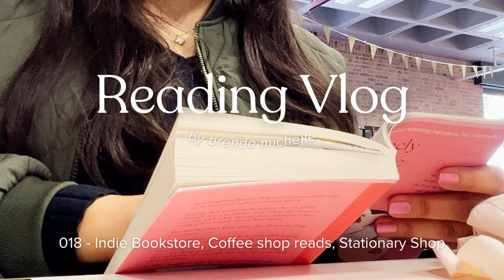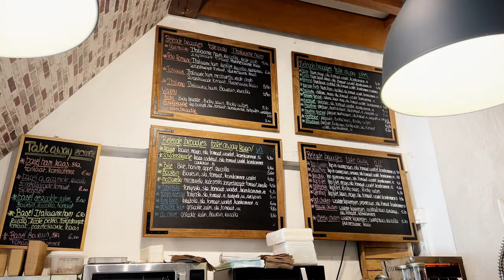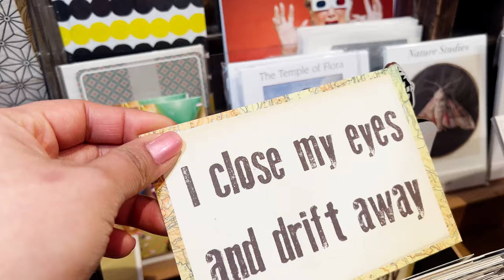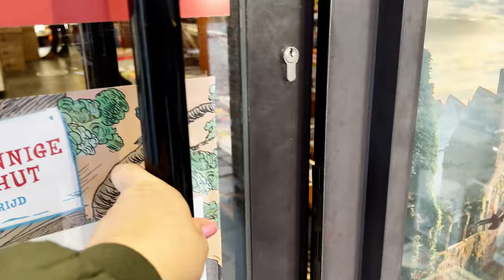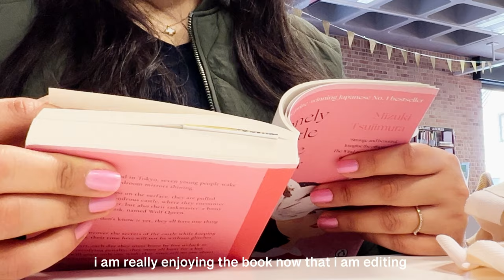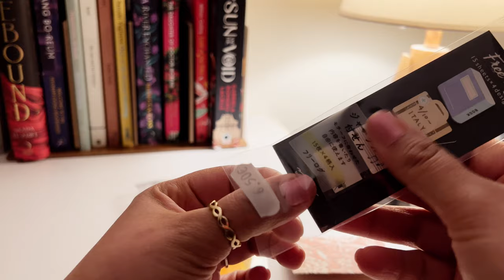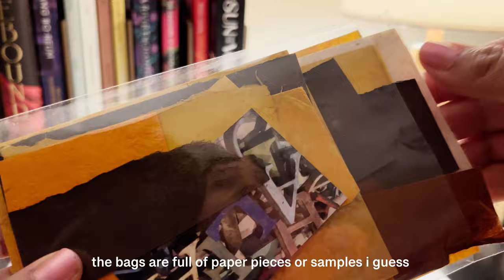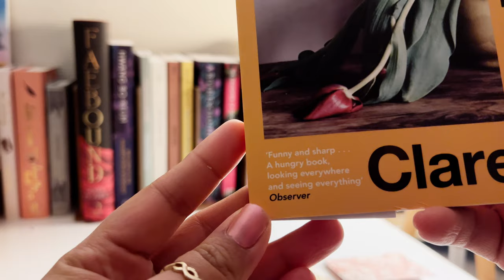Reading Vlog ✻ Indie bookstore, coffee shop reads, stationary shop | Daily Vlog n.018